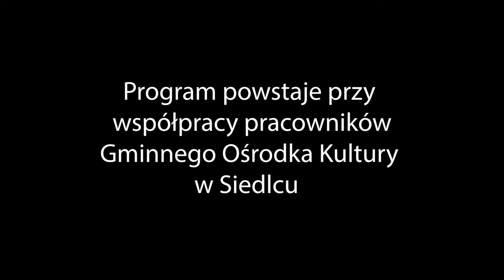porozmawiajMY: Arkadiusz Wieczorek, komendant Straży Miejskiej w Nowym Tomyślu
Opinie o straży miejskiej są skrajne, a liczba samorządów, które rezygnują ze strażników rośnie. Czy ta formacja jest potrzebna w Nowym Tomyślu i czym tak naprawdę się zajmuje?